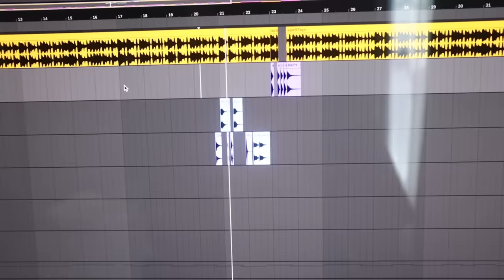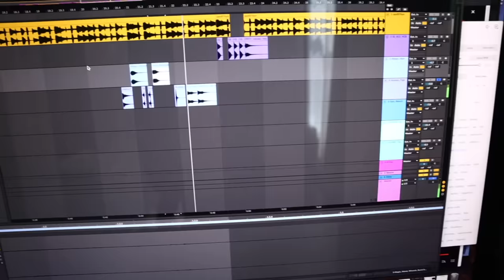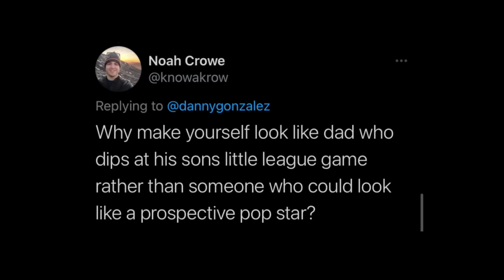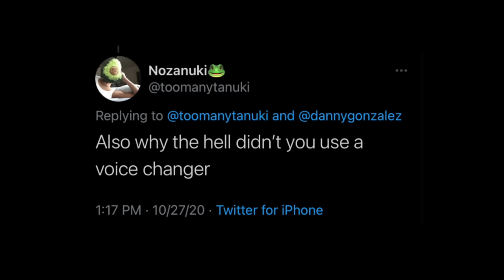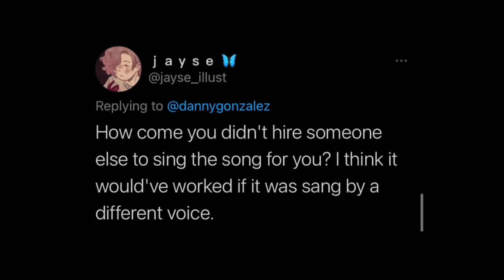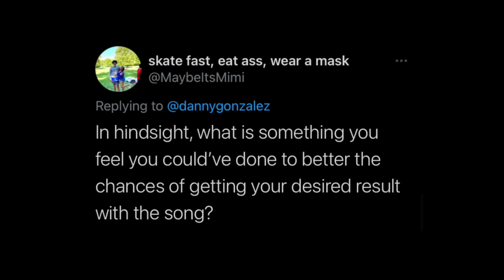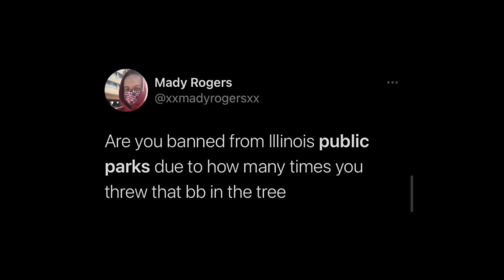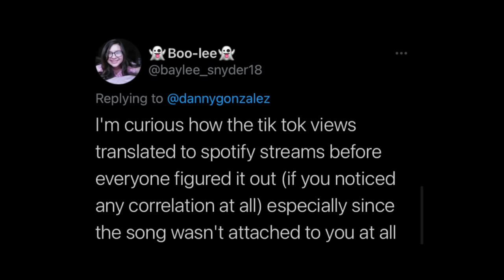why im so dumb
getting goofy and honestly wacky in this one